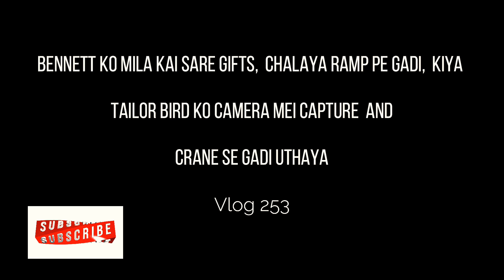Bennett 🚗 ne gaadi ramp pe chalaya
lots of  ❤️